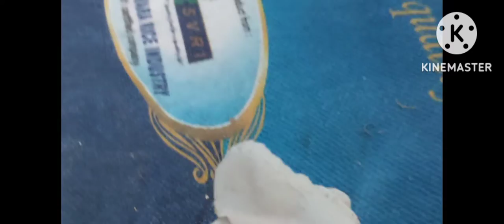Empty fabric colour bottle into showpiece. so easy-to create.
MY SON & ME ,WE USE KABAAR SE JUGAAR.IF YOU LIKE IT. START  DOING IT. THANKS 😊